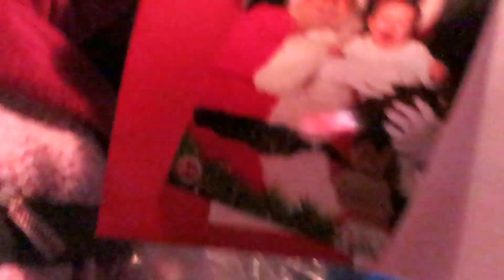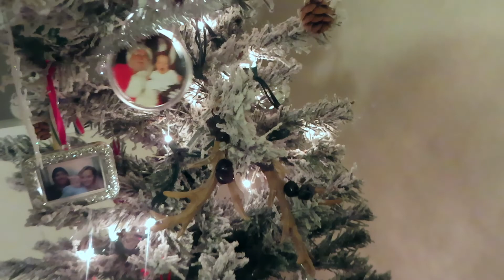Toddler Meets Santa Claus // Teen Mom Vlogs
Hi friends! Here is a vlog of us going to see Christmas lights at the zoo! Plus our toddler met Santa and well.